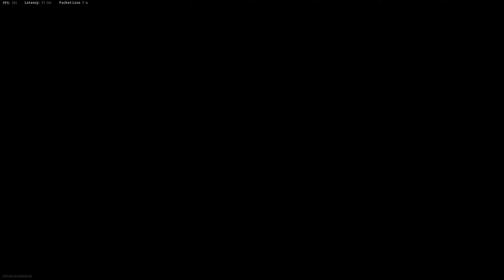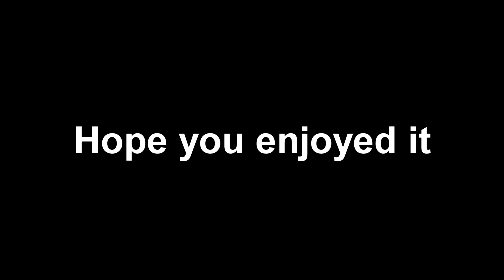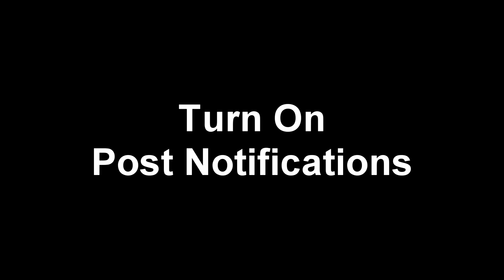Controller Player Tries M&K! (Vanguard SND)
In this video I show how to get infinite dogs streak using the Dead Drop Field Upgrade glitch, ENJOY!

Yes, I forgot the whole outro smh.

Class setup at the end.

Song Used- Coffee (Prod. Riddiman)

0:00 Intro
0:34 M&K SND Gameplay
4:14 Controller SND Gameplay
7:46 SND Game Chat Experience
11:55 Class Setup(s)
12:00 Outro

Ignore
101 Kill Game With The MP40! First Vanguard Video! Best MP40 Class Setup! Best STG-44 Class Setup! My First Gold Gun (Gold MP40 Gameplay Vanguard)! Vanguard Diamond, Atomic, & Dark Aether Camo Showcase In-Game! Vanguard Camo Glitch! ATOMIC MP40 Gameplay! Vanguard Atomic Camo Glitch! Best MP40 Class Setup! ATOMIC STG-44 Gameplay! Vanguard Atomic Camo Glitch! Best STG-44 Class Setup! The Thompson Is A Menace To Society! Best Thompson Class? (Vanguard Respawn) The Thompson Is Just Too Good! Best Thompson Class? (Vanguard Respawn) 3 20+ Kill Games In A Row (Vanguard SND) 108 Kills With The OP Type 100! Best Type 100 Class? (Vanguard Respawn) Best Type 100 Class Setup! Best Meta SMG In Vanguard! My First SND Flawless! (Vanguard SND) SHIPMENT IS HERE In VANGUARD! (Vanguard Shipment) Dead Drop Infinite Dogs Glitch! How To Get Infinite Dogs Streak In Vanguard! Controller Player Tries M&K! (Vanguard SND)